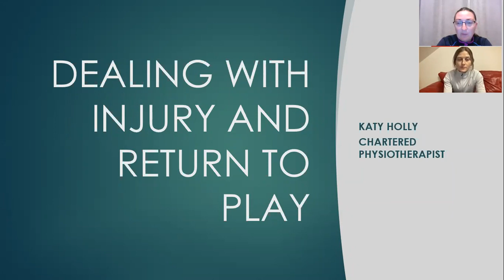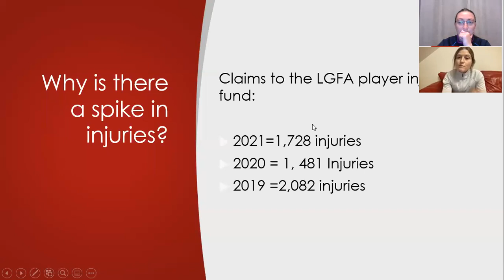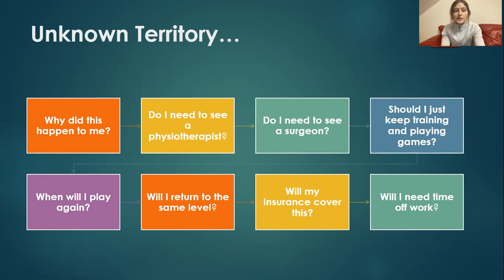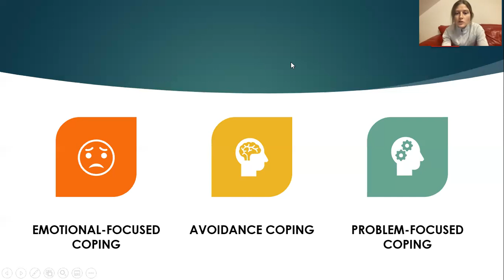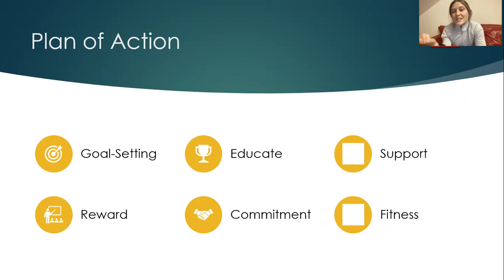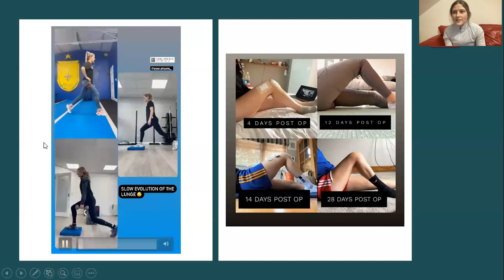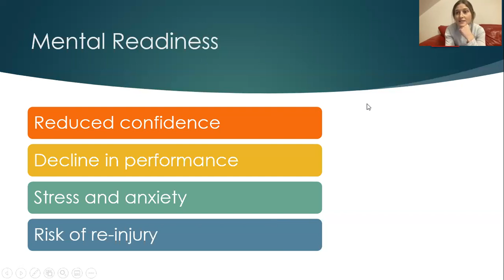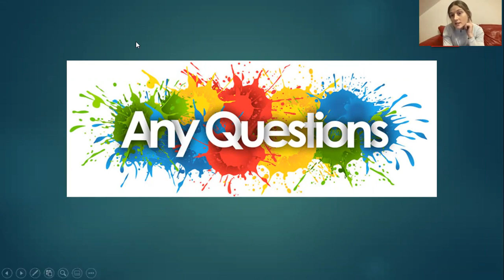Player Education Series: Dealing with Injury and Return to Play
This webinar will help players to explore coping skills when they suffer injuries, help them to discover the road back on to the pitch. Talk about support networks, stay involved and the mental effect injuries have on players.